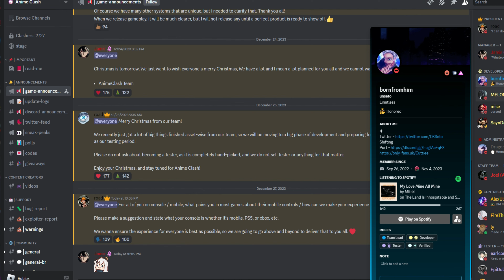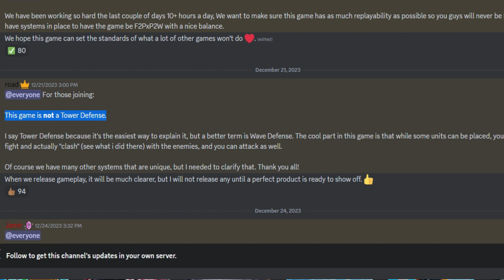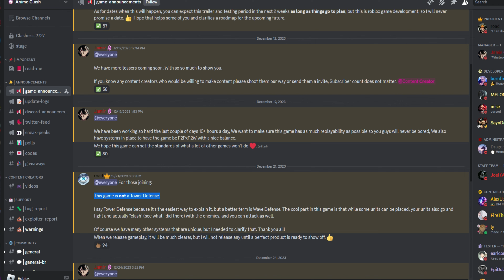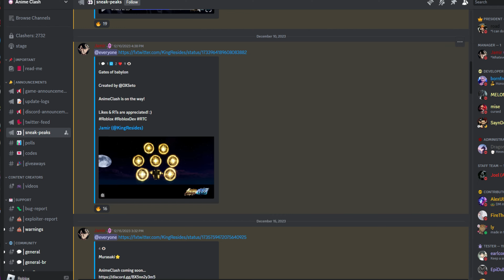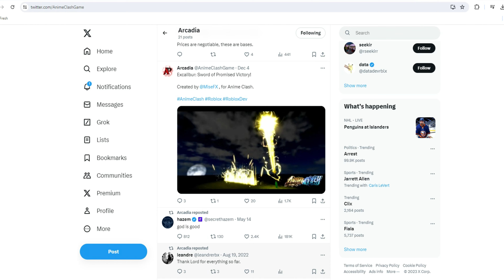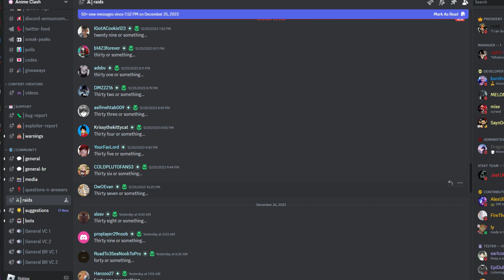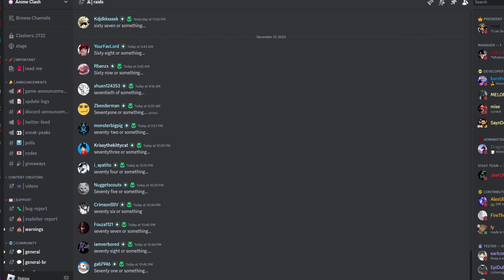The Future of Anime Adventures...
Anime Clash is looking... FIRE